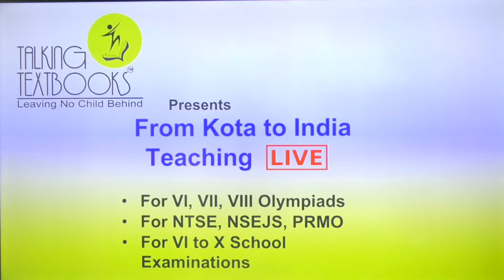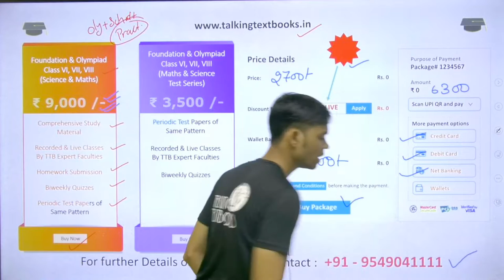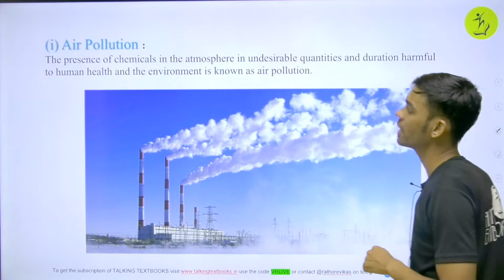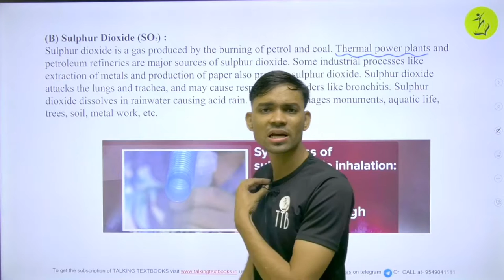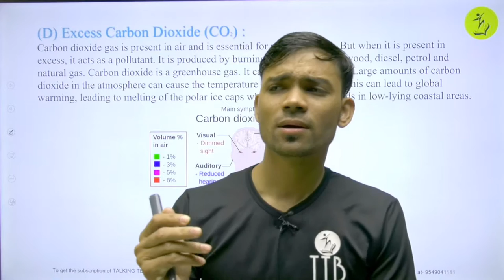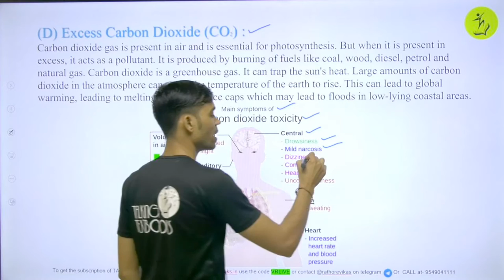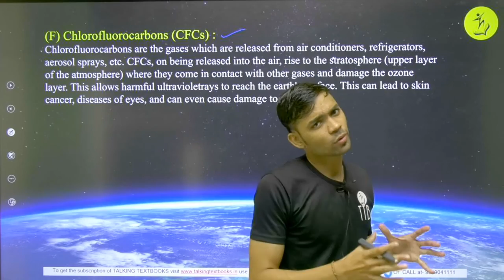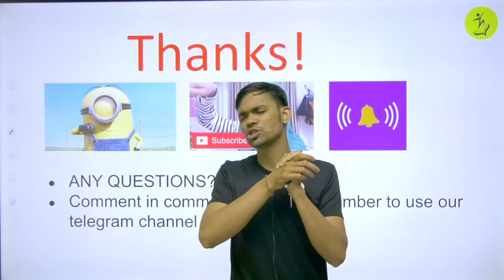L-2 Air Pollution | Chapter 5 Pollution Class 8 | Vikas Rathode | TTB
Biweekly Quizzes
Online Test Series
Kota curriculum
Periodic Test Papers
Target Olympiads